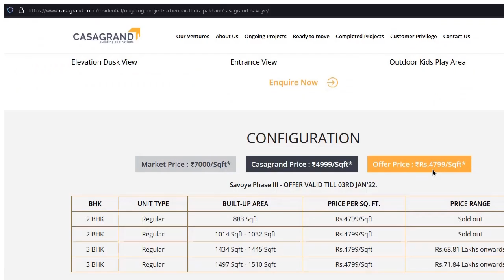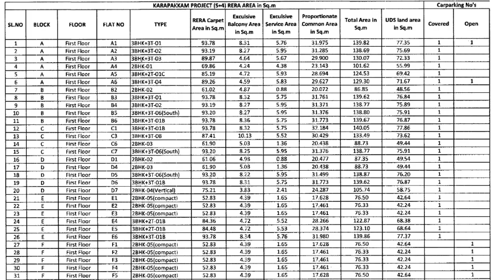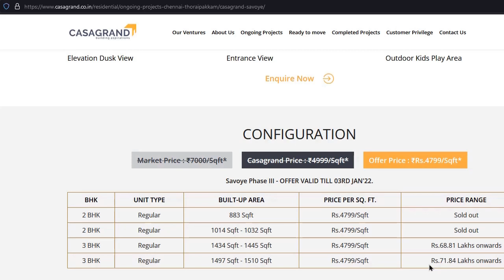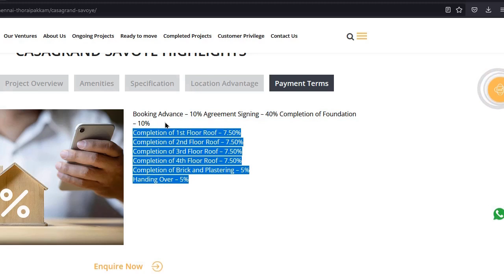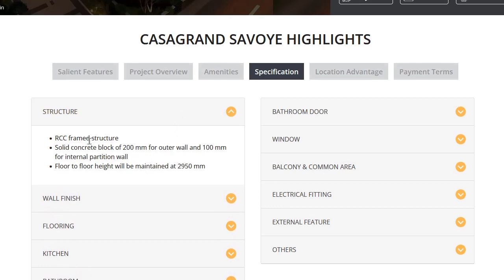Casagrand Savoye - Thoraipakkam - OMR - New Apartment Project Review - Chennai -Honest Review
Chennai Real Estate :
Honest Independent Project Review of New Apartment Project Casagrand Savoye - Thoraipakkam - OMR Chennai.

Review by an independent real estate expert. Complete review of Casagrand Savoye - Thoraipakkam - OMR Chennai.

If you want to avoid big mistake, don't forget to watch this video before buying a flat or property.

# Casagrand Savoye
# Golden Properties
# Real Estate Project Review
# Honest Review
# Casagrand FirstCity
# Old Mahabalipuram Road
# OMR
# Sholinganallur
# Perungudi
# Chennai South
# IT Corridor
# Chennai Real Estate
# Chennai Apartments
# New Project in Chennai
# New Apartment Project in Chennai
# Chennai Apartments in OMR
# Projects in City
# Apartments
# Casagrand
# Gated Community in Chennai
# Under Construction Project in Chennai
# Ready to move apartments